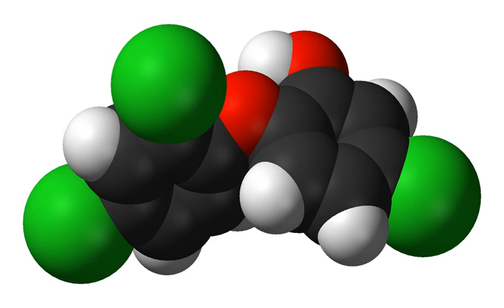Triclosan | Wikipedia audio article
This is an audio version of the Wikipedia Article:
Triclosan

SUMMARY
Triclosan (sometimes abbreviated as TCS) is an antibacterial and antifungal agent found in some consumer products, including toothpaste, soaps, detergents, toys, and surgical cleaning treatments. It is similar in its uses and mechanism of action to triclocarban. Its efficacy as an antimicrobial agent, the risk of antimicrobial resistance, and its possible role in disrupted hormonal development remains controversial.  Additional research seeks to understand its potential effects on organisms and environmental health.
Triclosan was developed in the 1960s. In September 2016, the FDA announced that effective September 2017, it would prohibit the sale of "consumer antiseptic washes" containing triclosan or 18 other ingredients marketed as antimicrobials due to FDA findings of the lack of efficacy in these products.